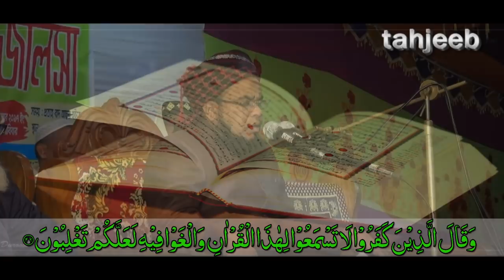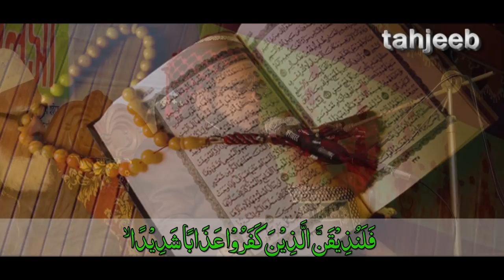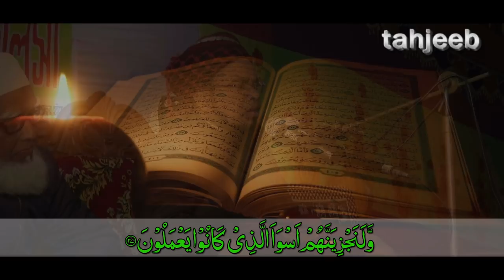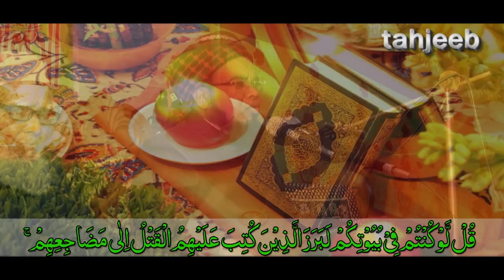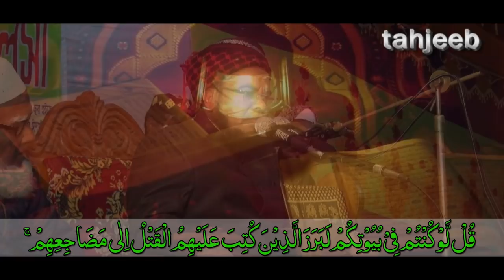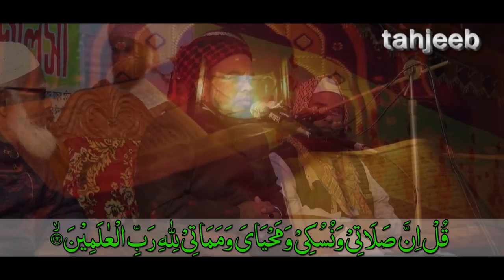নবী রাসূল সা. এর মৃত্যু যন্ত্রনা!!! মোহাম্মাদ (সাঃ) এর জান কবজ করতে এসে আজরাঈল (আঃ) কি বলেছিলেন??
Bangla Waz 2018 নবী রাসূল সা. এর মৃত্যু যন্ত্রনা!!! মোহাম্মাদ (সাঃ) এর জান কবজ করতে এসে আজরাঈল (আঃ) কি বলেছিলেন?? Maulana Farhaduzzaman Mahdi

আলোচক/বক্তা-  Maulana Farhaduzzaman Mahdi

আলোচনার বিষয়- নবী রাসূল সা. এর মৃত্যু যন্ত্রনা!!! মোহাম্মাদ (সাঃ) এর জান কবজ করতে এসে আজরাঈল (আঃ) কি বলেছিলেন??